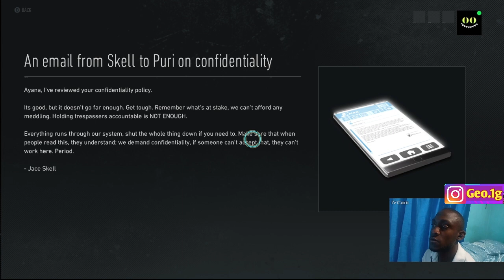Ghost Recon Breakpoint // Operation Finding Jace Skell (Come to my Rescue)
This is a realistic soldier game that bring out the tatical methodologies out of your . Survive AND BE A HERO.